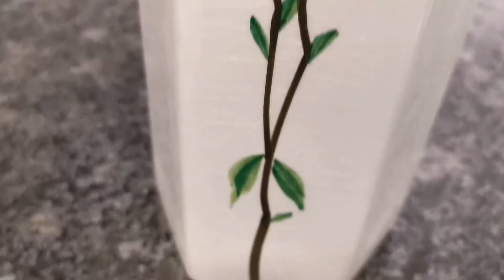MY HOUSE PLANTS CARE ROUTINE : Sesekali Bergantian Mandiin Tanaman Didapur Sehabis Subuhan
Tadi Bagi Sehabis Sholat Subuh Buka Buka Jendela Untuk Mendapatkan Udara Segar Subuh morningfreshair Masuk Ketempat Tinggal, Setelah Itu Melakukan plantcareroutine Dengan Mandikan houseplantcollection Tanaman Didapur...